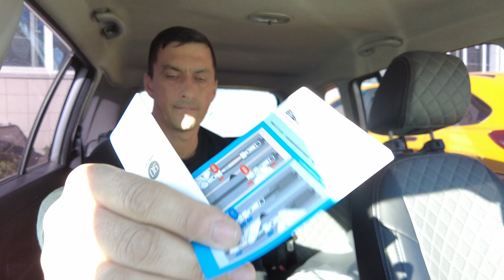Рюкзак xiaomi 90 points urban commuting bag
Известный бренд 90 Points в сотрудничестве с компанией Xiaomi выпустил новую модель стильного городского рюкзака монохромного черного цвета под маркой Urban Commuting Bag. Кейс ориентирован на активных пользователей гаджетов, обладает строгим дизайном, прекрасно держит форму даже при частичном заполнении.
Помимо этого удобная прочная сумка обладает следующими достоинствами:

водонепроницаемый материал по лицевой стороне и днищу и прочная «дышащая» ткань на спинке;

внутреннее пространство распределено на множество отсеков и карманов для размещения электроники и личных предметов;

удобные плечевые ремни регулируются надежными фиксаторами, предусмотрены ручка для переноски и крепление на чемодан для путешествий.